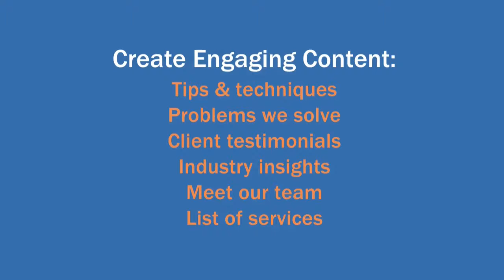Building Cards: Advertising your prospects can play with - Paper and Pixel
Here is a unique solution for advertising professional services.

The Problem they solve: How do we explain an offering of a wide range of services? How do we engage prospects before they are sure they need our services?

Description: 18 unique cards with an image on one side and a marketing message on the other, delivered in a branded case.

They are intriguing to peruse, engaging to play with, so prospects will return to them again and again. They help keep your services top of mind.

Ideal for real estate agents either pre or post sale. Engineers, architects, solicitors, accountants, lawyers, software designers, business coaches. We can guide you in developing the content. Different cases, tins and boxes are possible.

0.22 Close up on the case
0:29 Close up on the cards
0.33 Suggested content for strong engagement
0:40 See how to build with them
0:52 How to use them in a competition on social media

Building cards are an absolute powerhouse in the marketing toolbox.
Give us a call for details. m 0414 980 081. Jean Kropper
Direct marketing advertising sales tools leave behinds